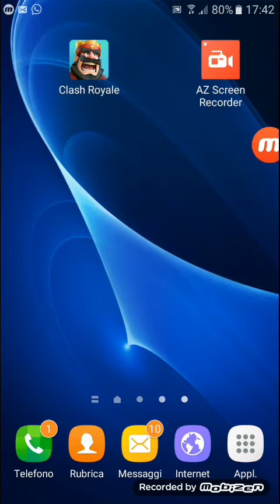BAULE LEGGENDARIO IN LIVE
PROGAMMAZIONE SETTIMANALE  DAL 20 FEBBRAIO AL 1 MARZO:
MARTEDÍ CLASH ROYALE
GIOVEDÍ  CLASH OF CLANS
SABATO GTA 5
DOMENICA :STREAMING LIVE OPPURE CLASH ROYALE